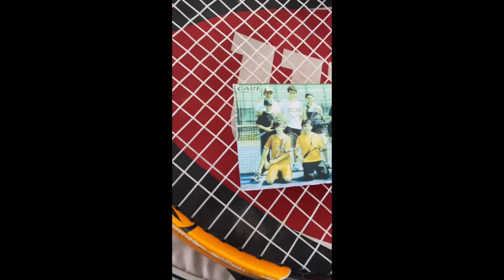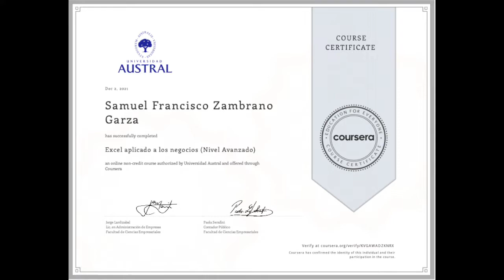Samuel Zambrano | Programa de desarrollo Schneider Electrics 2022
Que tal a todos, mi nombre es Samuel Zambrano, les comparto este video donde platico un poco sobre mi.